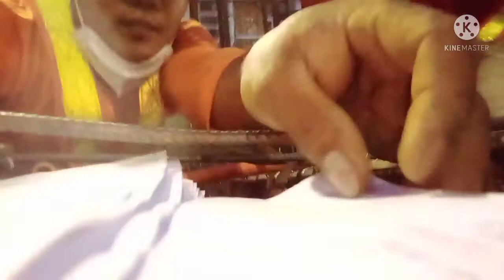Episode 42 | Nagtatrabaho Ng Naka Dapa | sleeving for fire protection | Naabutan Ng gabi